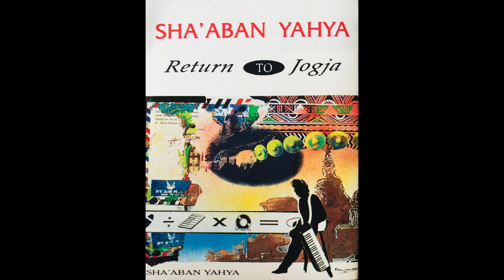Sha'aban Yahya ~ Return To Jogja Full Cassette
Sha'aban Yahya ~ Return To Jogja
Celestial Court ‎– CR-5920023
Indonesia, 1992
Tropical Contact High
Evaporated Memories
Future Jazz